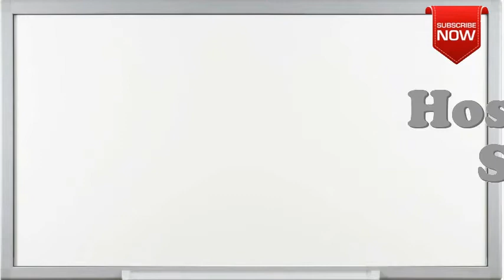What is the full form of HBS?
This page is all about abbreviation, acronym and meaning of the given term  HBS.
Not able to find full form or full meaning of HBS  May be you are looking for other term similar to  HBS.